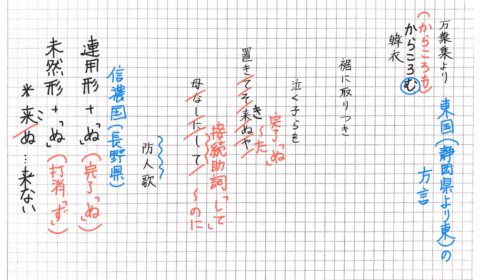万葉集 防人歌（韓衣）【ステップ編】